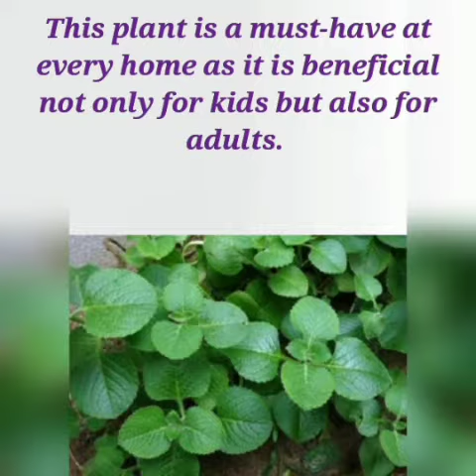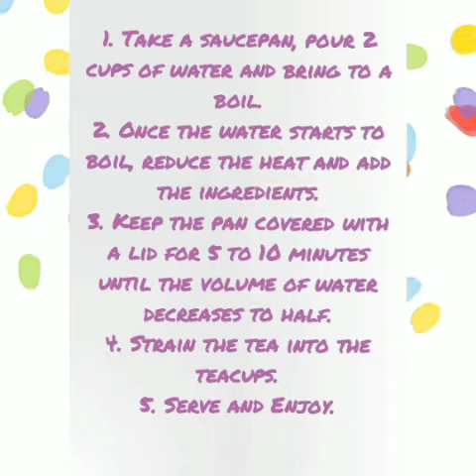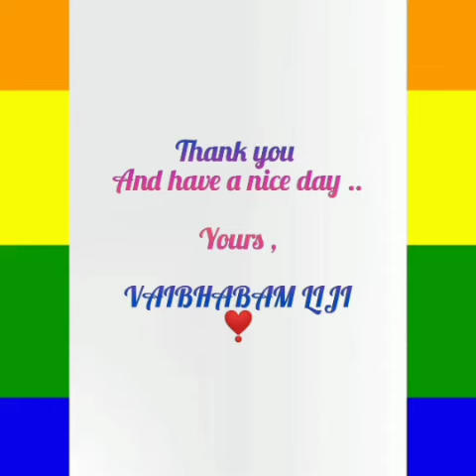Healthy herbal tea to tackle corona virus & fever.ചുമയ്‌ക്കും തൊണ്ടവേദനയ്ക്കും ഒരു ഔഷധ കാപ്പി.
Indian borage (also known as Mexican mint) has  health benefits that may include its ability to improve skin, detoxify the body, defend against cough and cold, ease arthritis pain, relieve stress, and optimize digestion.

Karpooravallli/Panikoorka/ Kana Koorka/Indian borage/Mexican mint for fever

This plant is a must-have at every home as it is beneficial not only for kids but also for adults.

Ingredients:-
Mexican mint leaves
Thulasi leaves
Dry ginger powder
Crushed pepper powder
Water
Palm candy sugar
Go through the video link for the making of the healthy drink.
Comment your valuable notes in comment box .
Thanking You.